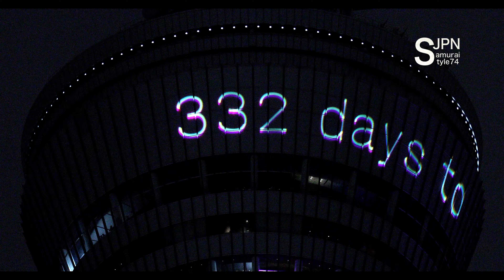(4k) SKYTREE レーザーマッピング 2020年9月26日 東京オリンピック2020 （300前）パラリンピック (332前)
2020年9月26日 300日前
レーザーマッピングの文字
TOKYO2020 → 東京2020オリンピックまで → あと300日!
TOKYO2020 → 300 days to go until Olympic Games
TOKYO2020 → 東京2020パラリンピックまで → あと332日!
TOKYO2020 →332 days to go until Paralympic Games

※レーザーマッピングのすべての文字は一通り、5分11秒程

東京五輪は今年3月、新型コロナウイルス感染拡大の影響で史上初の延期
スカイツリーでは開幕までちょうど1年となった今年７月23日から（あと1年）と表示し、8月31日からは開幕までの日数をカウントダウンしている